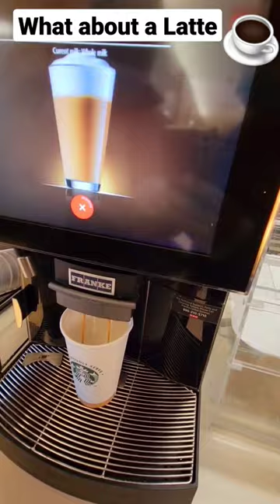Unbelievable Coffee Maker - coffee Latte machine - for coffee lovers